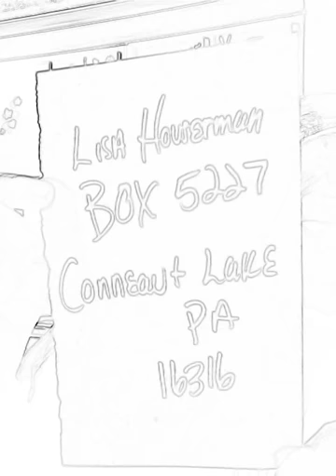Postcard Drive Etc see description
I might try one of those effects on this as well. Okay in this video I do mention a few people by name in terms of the lounger Awards and my course of action. I am very humbled by new people coming over. I also practically beg you to bring easy trivia for next weekend for my birthday. And I guess that's about all. I think I made a mistake YouTube said I had 21 not 22. Enjoy XO thanks